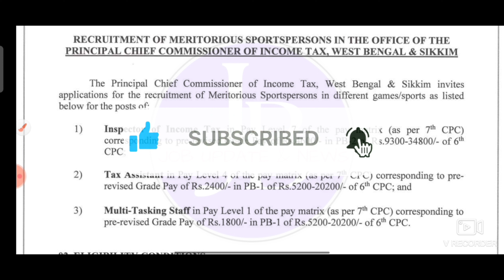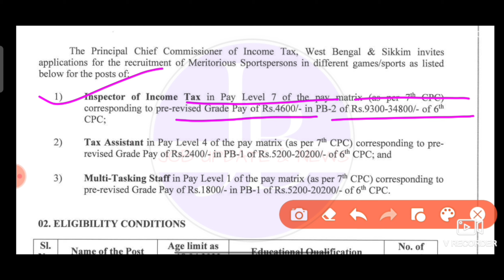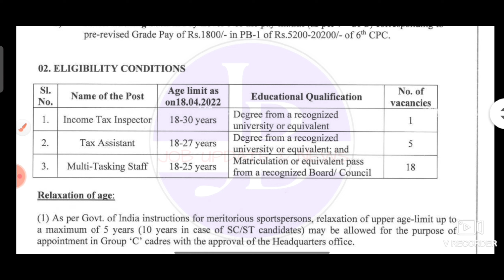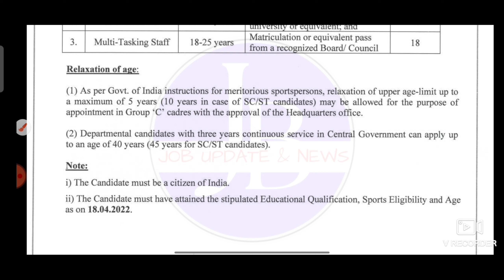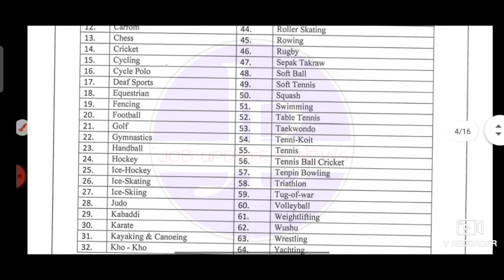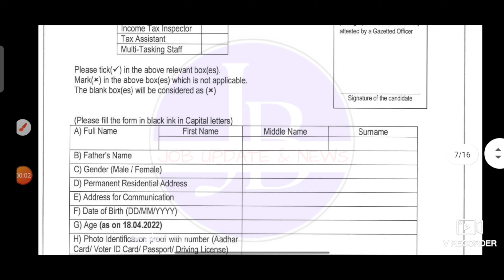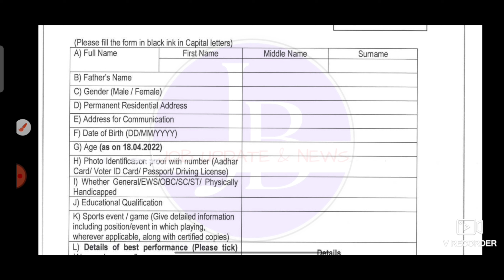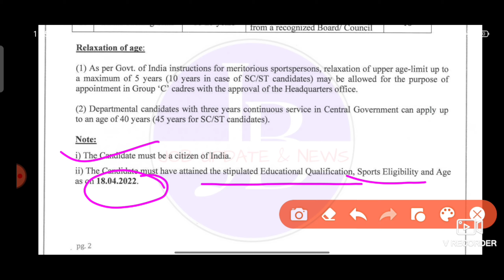Apply: Wb government job 2022 | income tax department recruitment 2022 | আয়কর বিভাগে চাকরি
🔴video related with 👇

income tax assistant
income tax inspector
mts recruitment
wb jobs
bangla job updates and news